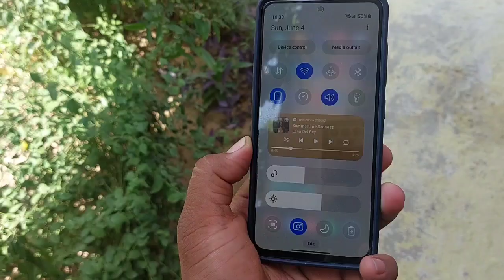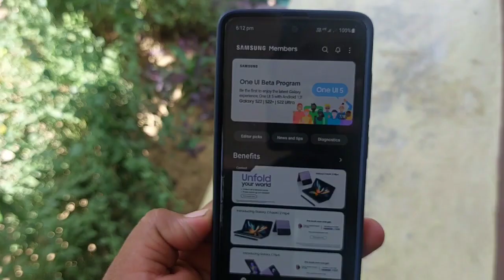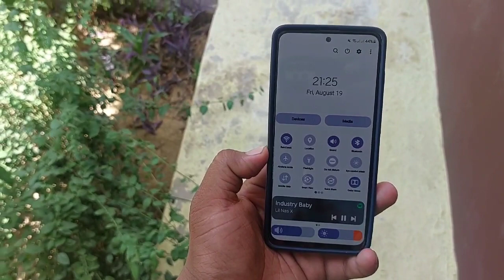Samsung OneUI 6.0 Android 14 : Beta Update In June 2023 ? | A52 A52s A53 A71 A51 M52 S20 FE S21 FE